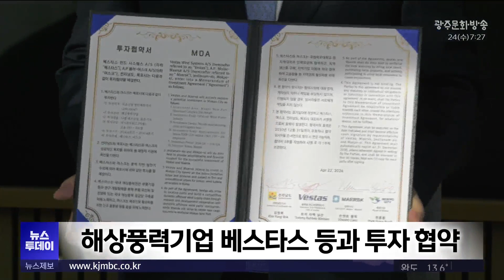목포신항에 세계적 해상풍력 기업 터빈공장 건립 (뉴스투데이 2024.04.24 광주MBC)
(앵커)
전라남도와 목포시가
세계적인 해상풍력 기업인 베스타스 등과
3000억원 규모의 투자 협약을 체결했습니다.

전남 해상풍력산업 활성화 계기가 될 것으로 보입니다.

(기자)
덴마크 코펜하겐 항구에서 배로 20분 거리에
위치한 미들그룬덴 해상풍력단지

수십여개의 발전기가
쉴새없이 전기를 생산하고 있습니다.

김영록 전남지사가 전남을 해상풍력 메카로
만들기 위해 현지 시찰에 나섰습니다.

세계적인 해상풍력기업인 베스타스와
해운 물류기업인 머스크로부터 투자유치도
이끌어 냈습니다.

전라남도와 목포시는 이들 기업들과
목포신항에 해상풍력 터빈공장을 설립하는
3000억원 규모의 투자협약을 체결했습니다.

목포신항 항만 배후단지 20만㎡를 확보하고
연 최대 150대 생산 가능 공장을 건립해
2027년부터 양산을 목표로 하고 있습니다.

* 김영록 전남지사
"앞으로 대한민국 뿐만 아니라 아시아 태평양 지역까지
해상풍력의 생태계를 구축할 수 있는 전진기지가
마련될 수 있다고 이렇게 생각합니다."

베스타사 등 덴마크 해상풍력 사절단은
그동안 목포를 비롯한 전남을 여러차례 방문했었습니다.

보유항만시설과산업활성화 가능성 등
투자여건을 면밀하게 확인하기 위해서입니다.

* 사브리나 미어슨 마이네케/주한덴마크 부대사(3월 7일)
"덴마크와 전남은 좋은 협력관계를 유지해왔고
전남 해상풍력의 자연적,지리적 여건때문에
해상풍력이 유리해서 덴마크가 많은 부분에 협력하고 싶습니다.
그래서 이번에 19개 기업 사절단이 방문했습니다"

해상풍력발전기 핵심부품인 터빈 공장의
전남 유치는 베어링 등 부품업체와 타워 등
협력업체의 집적화를 통해 전남이 대한민국을 넘어
아시아 태평양지역 해상풍력 수출 전진기지로
도약하는 계기가 될 것으로 기대됩니다.